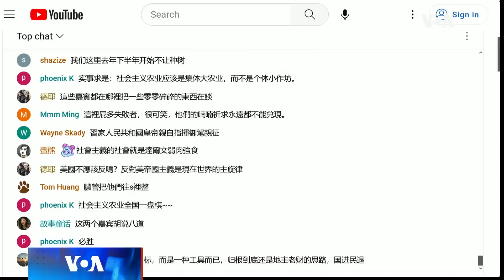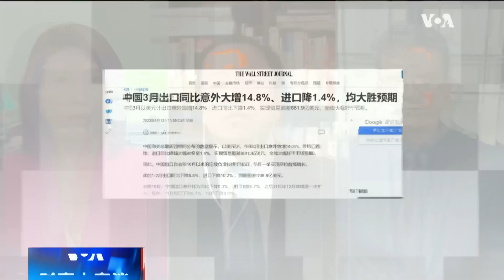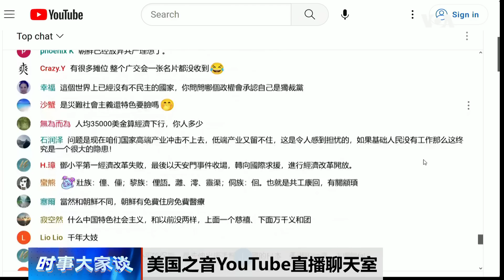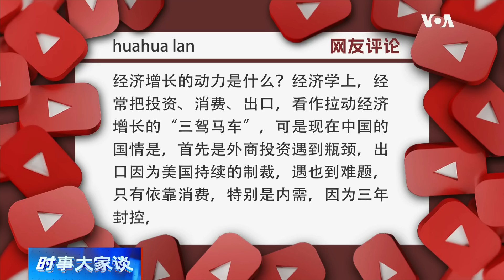时事大家谈：广交会“热火朝天” 中国能否得到国际出口市场信任？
作为中国出口市场风向标的第133届中国进出口商品交易会，俗称“广交会”，在广州举行，这是中国取消清零措施后，3年来广交会首次恢复线下活动。虽然官媒高调宣称本届广交会“人气十足”，可是，中国出口商反应订单比去年大幅减少。中国海关总署贸易统计数字显示，今年3月中国出口额意外超预期增长，可是分析指出，这反映了出口商完成去年疫情拖累和积压的订单，不是经济恢复活力。那么，中国出口反弹能否持久？在地缘政治风险的影响下，中国能不能获得国际出口市场的信任？

0:00 – 话题二
1:18 – 中国今年出口预期？
5:00 – 出口反弹是否能持久？
9:23 – 产品结构对出口的影响？
13:40 – 出口国家的可持续性？
16:00 – 世界工厂地位持续多久？
18:40 – 外交分化美国及其盟国？
21:30 – 观众评论/讨论